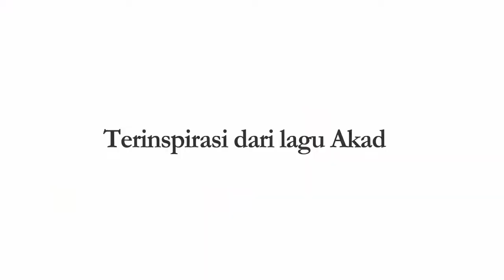AKAD OFFICIAL TRAILER | IDbM.org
Pak Abdi (Mathias Muchus) menginginkan anaknya, Indira (Indah Permatasari), untuk segera menikah karena tidak ingin anaknya kelak kesepian seperti dirinya. Indira merupakan sosok wanita mandiri dan belum merasa ada kepentingan untuk menikah. Sementara itu, Dion (Kevin Julio), masa lalu Indira, konsultan ahli konservasi alam yang memiliki proyek di Lombok, harus kembali ke Jakarta untuk mengurus administrasi pekerjaannya. Dion dan Indira dipertemukan kembali dengan waktu dan suasana yang tidak tepat. Sementara Roy (Nino Fernandez) menjadi sosok pria yang akan mengisi kehidupan Indira.